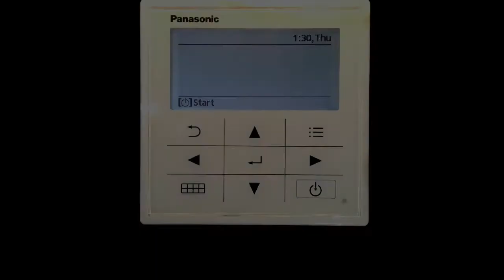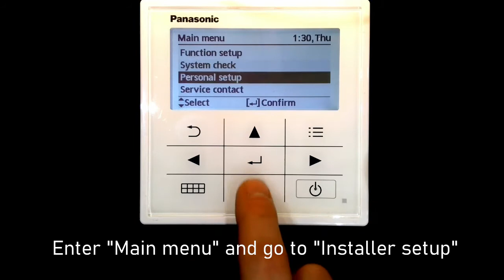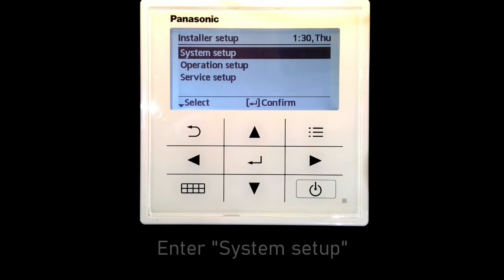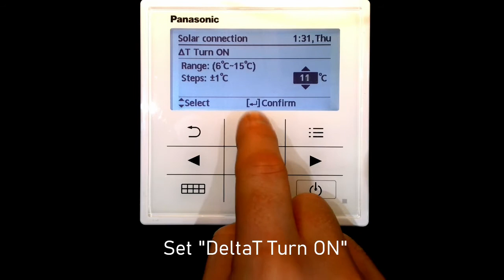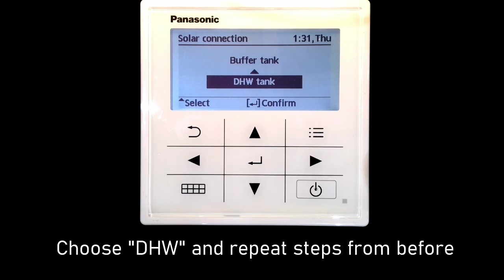Solar Thermal Video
A how to guide on the solar thermal function on your controller